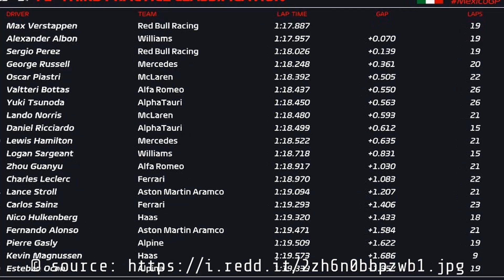DE HILARISCHE BEKENTENIS VAN LIAM LAWSON OVER ZIJN GECOMPLICEERDE F1 DEBUUT!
"Watch Liam Lawson spill the beans on what complicated his F1 debut in Zandvoort! 🏎️😂 In this video, we delve into the humorous yet unexpected situation that arose during Lawson's first-ever F1 race. Unbelievably, it involves a straw and a nose! 🤣👃

Dive headfirst into the chaos of the Dutch GP as we take a closer look at the incident that left Daniel Ricciardo racing off to the hospital 🚑 and rookie Lawson taking his place on the track. As Lawson prepared for this unexpected opportunity, a humorous yet bizarre situation unfolded that you wouldn't believe unless you heard it straight from Lawson himself! 🎙️

Discover how a simple straw complicated the F1 debut of this promising driver, and get ready to laugh out loud! 😂 Uncover other hilarious behind-the-scenes moments from the world of Formula 1 that will leave you in stitches. 👇

And remember, sharing is caring, so don't keep the laughs to yourself! 😁👍📲

Inspired by an article from: Charley Williams
Original title: Liam Lawson’s Hilarious Admission Of What Complicated His F1 Debut